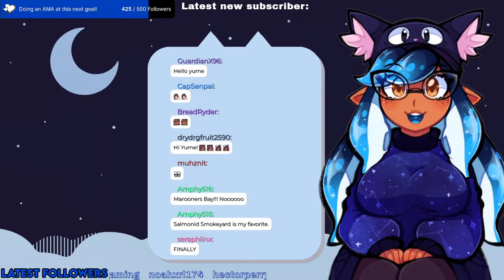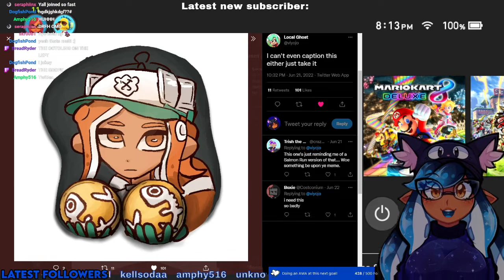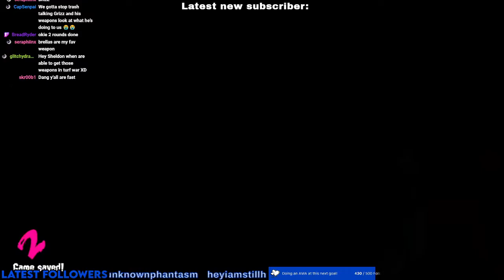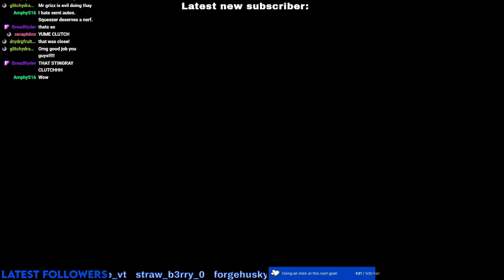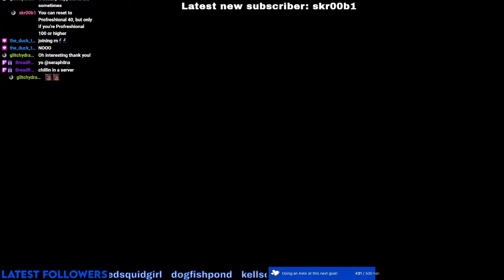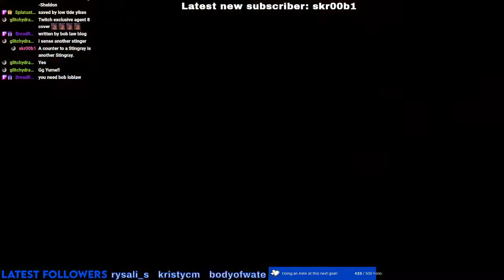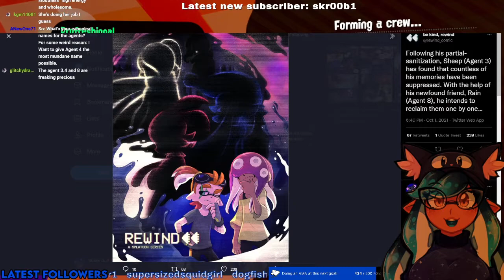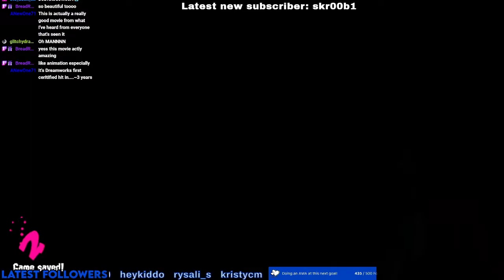(07/09/2022) Salmon Run Saturday | Splatoon 2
TEAMWORK! Together we can accomplish anything! Salmon Run Saturday

Timestamps Below
0:00 - Opening
 - Stream Begins
- Stream End

「MY HASHTAGS 」🌌
General
Artwork
Memes
Oshi Mark: 🌌